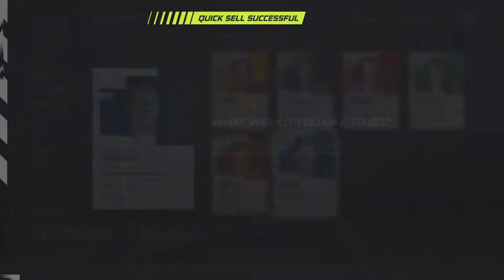More Packs ( Multiple 90’s )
In this video we opened up 5 packs! 2 multileauge packs and 3 player of the week packs. In my opinion it was quite a disappointing pack opening only pulling one big card. Luckily the crates were tradable where we went and sold some and then bought another big card with helped me feel a little better about spending almost $70 for this video.